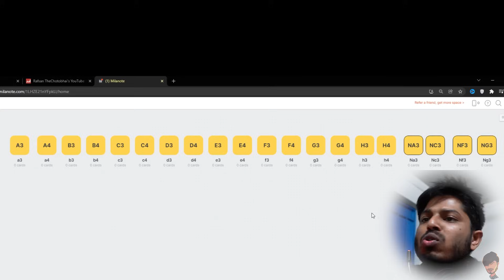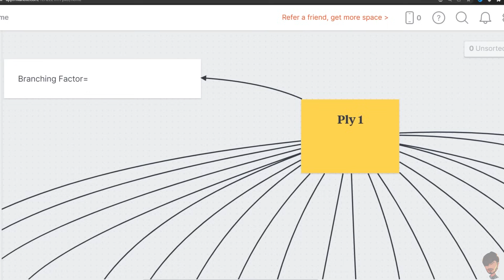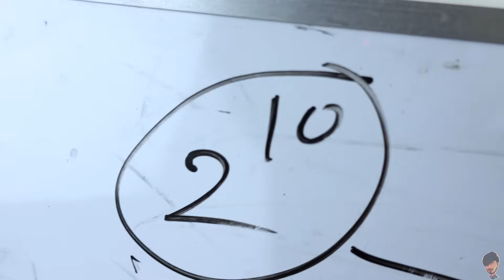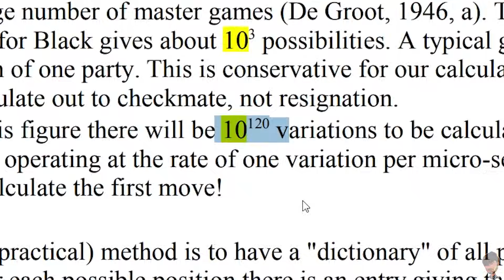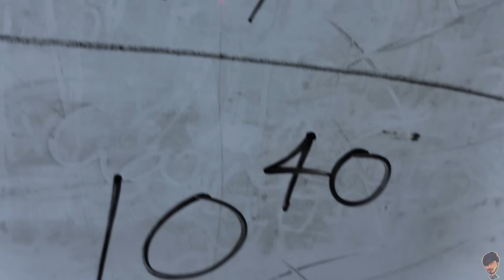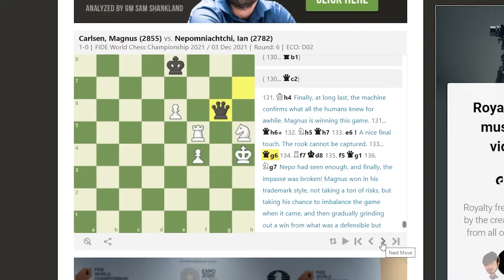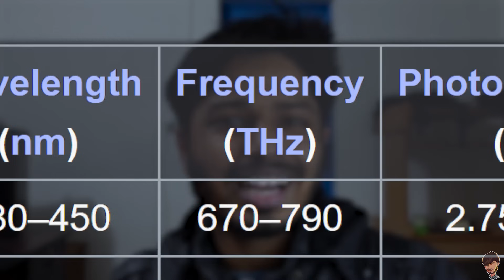যে গেইম কখনও খেলে শেষ করা যাবে না | Mathematics of Chess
In this video, we will explore how chess becomes a game of limitless possibilities and the fascinating mathematics behind it.

📌Mathematics of Chess from StoryHead offers you education with storytelling and entertainment:
1. What is a Ply?
2. Branching Factor.
3. Game Tree Complexity and Shannon's Number.
4. How the number of variations or possible games(game tree complexity) increases overtime.
5. How many sensible games can be played and How long it would take us to play all of them.
6. How long a chess game can be? You might wanna check out the game between Magnus Carlsen vs Ian Nepomniachi(FIDE World Chess Championship 2021, Game 6:
📌দাবা খেলাকে বাংলাদেশে আরো জনপ্রিয় করে তোলার একটি প্রচেষ্টা এই ভিডিওটি। দাবার ভ্যারিয়েশান সংখ্যা কিভাবে আকাশচুম্বী হয়ে উঠে তার গাণিতিক ব্যাখ্যা সহ দাবা রিলেটেড কিছু ইন্টারেস্টিং বিষয় আমরা এক্সপ্লোর করেছি।
Education, Storytelling এবং Entertainment এর জন্য StoryHead এর সাথেই থাকুন।
📌Programming a Computer for Playing Chess By CLAUDE E. SHANNON(1950 research paper)

📌Searching for Solutions in Games and Artificial Intelligence Ph.D. Thesis by Victor Allis (1994)